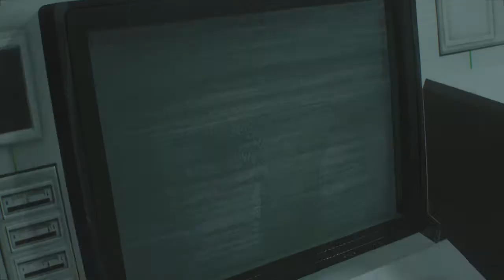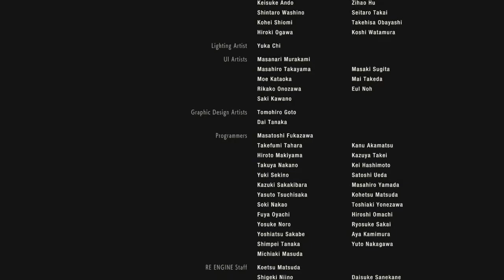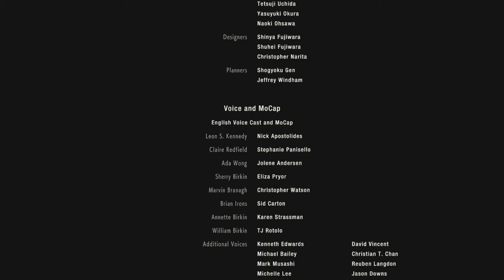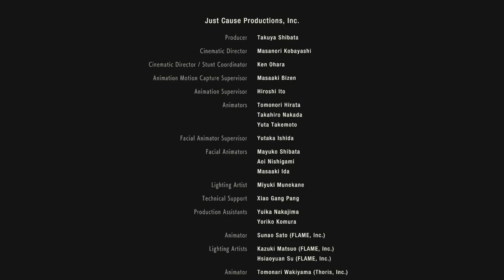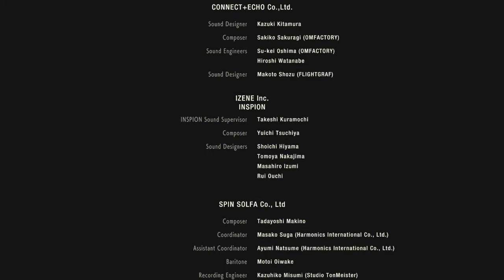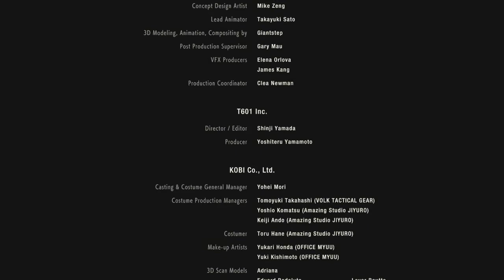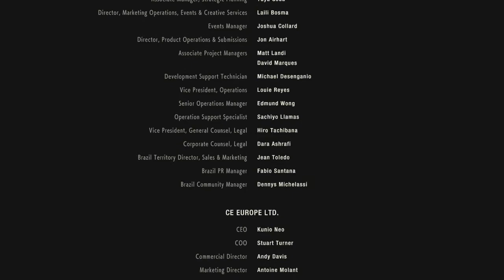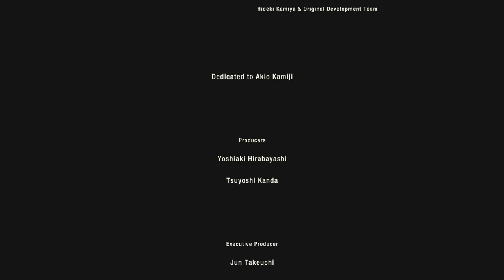Resident Evil 2 Remake Claire B Part 11 The Light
I can see the light!  Praise the sun!